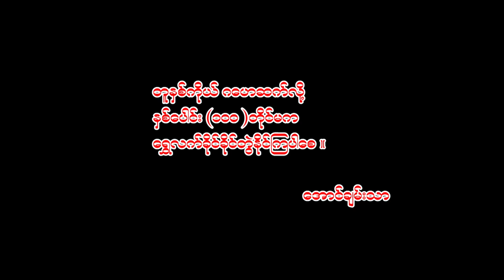Min Naing Ye Htut 04